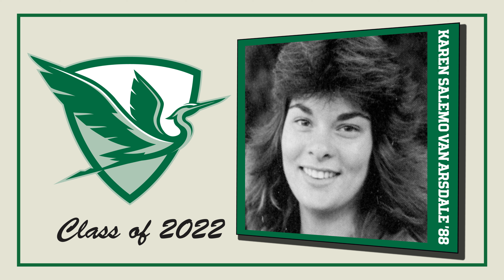HERON HALL OF HONOR: Karen Salemo Van Arsdale '88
Karen Salemo Van Arsdale '88 was inducted into the Heron Hall of Honor Sept. 10, 2022.